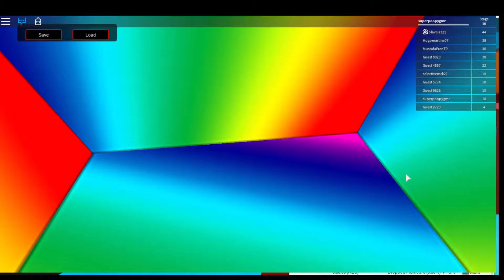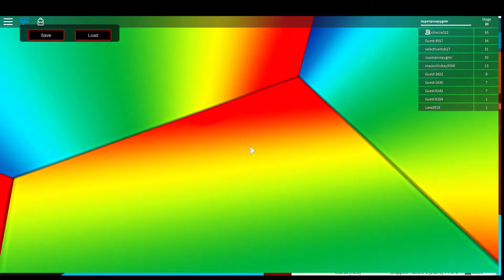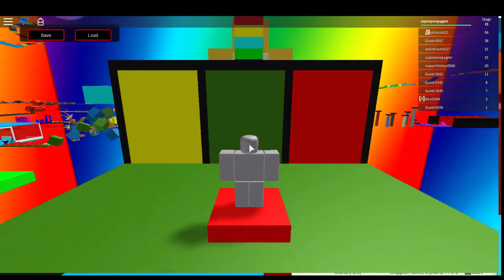warning:noobs only/roblox noob obby#1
so in this video I am playing a obby in roblox.
I cant record minecraft because it always crashes when I start recording (minecraft crashes) and also I was testing out a new editor.

now it is time for tags